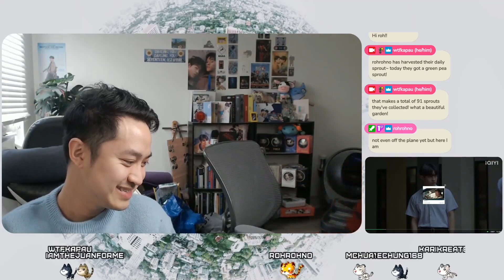[เพื่อนตายDFF] Dead Friend Forever EP.6 REACTION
Eight school friends travel to a vacation house in the middle of a forest to bid farewell to Jin, one of their group who is going to study abroad. The trip allows them all to go back and reminisce over the memories of their high school days. However, a series of disturbing events cause tension and unrest in the gang, who begin to suspect there is a ninth person hiding somewhere in the house. When things take on a sinister turn, and they try to unravel the mystery, dark secrets from the past come back to haunt everyone. They realize that if they want to survive, they must quickly find out who is behind the deadly and bloody occurrences.

รับชมพร้อมกันวันที่ 23 ธันวาคม 2566 ทางช่อง one 31และ เพื่อนตายDFF เวอร์ชั่นเอ็กซ์คลูซีฟ แบบ Uncut บนแอป iQiyi และเว็บ ที่เดียวเท่านั้น

บริษัท Be On Cloud จำกัด

ต้า นันคุน ภัคภัทรพรพบ  รับบท พี
คอปเปอร์ ภูริวัจน์ โชติรัตนศักดิ์  รับบท จิน
เจเจ ปฏิภาณ เฟื่องฟูนุวัฒน์ รับบท ตี๋
ฟูไอซ์ ธนวัตร ชินวัตร  รับบท ไวท์
มีโอ เอเธนส์ วีรพัฒนกุล รับบท แทน
บั๊ม ภวัต อรรคเดชสกุล รับบท ฟลุ๊ค
เจ็ท เจษฎากร บัณฑิต รับบท ท็อป
อัส นิติธร อัครโชติโสภณ รับบท ปอ
บาร์โค้ด ตฤณสิษฐ์ อิสระพงศ์พร รับบท นนท์
เจเจ ชลัช ตันติจิบรูณ์ รับบท ครูเก่ง

กำกับการแสดง ...
ชูเกียรติ ศักดิ์วีระกุล
ฉันทนา ทิพย์ประชาติ

ผู้ฝึกสอนและดูแลด้านการแสดง  ...
พันพัสสา ธูปเทียน

ติดตามทุกความเคลื่อนไหวของซีรีส์ ได้ที่ ..